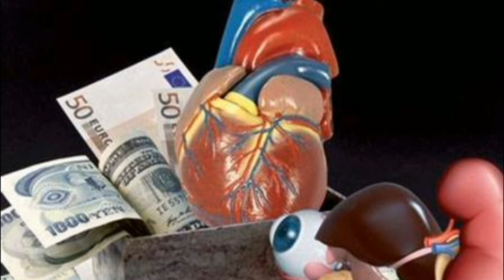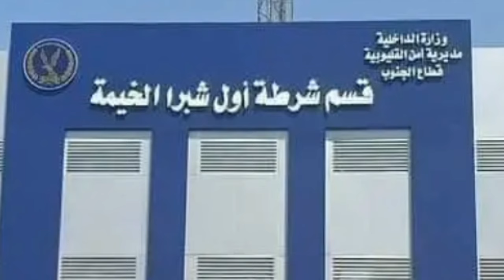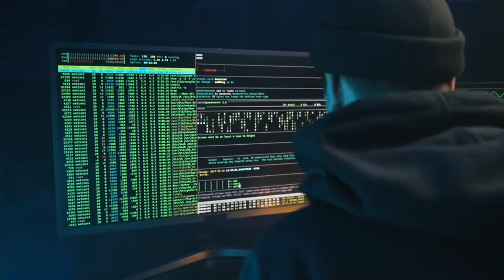أول جريـمة مصرية مباشرة على الدارك ويب ( جريمة طفل شبرا الخيمة)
وقعت هذه الجريمة البشعة منتصف إبريل الماضي، وعرفت إعلاميا بقضية "طفل شبرا الخيمة"، حيث قام شخص يدعى طارق باستدراج طفل يبلغ من العمر 15 عام  إلى شقته، وقتله ونزع أعضاءه البشرية وصور جريمته "فيديو كول" أثناء تواصله مع "صبي" من أصل مصري يقيم في الكويت، مقابل حصوله على 5 ملايين جنيه مصري. وكل هذا من اجل بيع المقاطع المصورة على موقع الدارك ويب او مايسمى بالوقع المظلم.

جريمة شبرا الخيمة؛ جريمة طفل شبرا الخيمة؛ تمثيل جريمة طفل شبرا الخيمة؛ جريمة الدارك ويب؛ جريمة شبرا الخيمة اخبار؛تسجيلات الكاميرات و الجديد في قضية شبرا الخيمة I الدارك ويب؛ أول قضية عربية في الدارك ويب | قضية أحمد من شبرا الخيمة؛ اول جريـ ـمة بث مباشر مصرية علي الانترنت المظلم // قضية طفل شبرا الخيمة؛ مفاجات حصرية في قضية شبرا الخيمة..متهمين جدد في القضية..فيديوهات كاميرات المراقبة..القاتل سوابق !